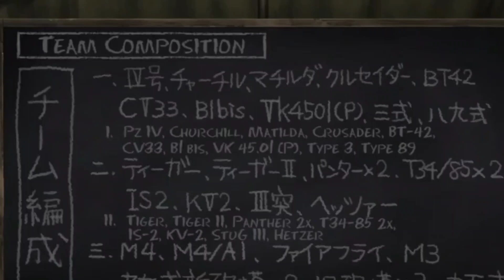Who The F*** Are You Looking At!!!?